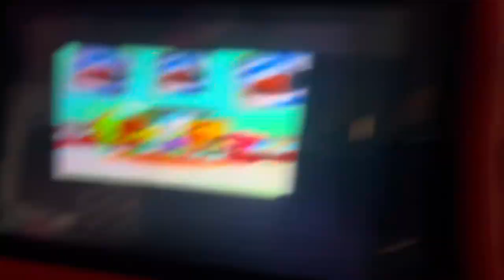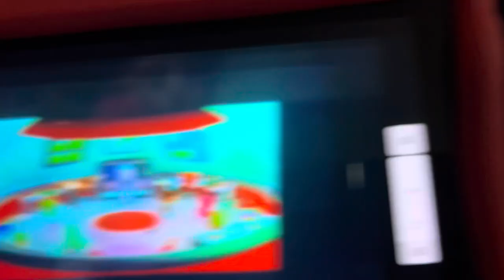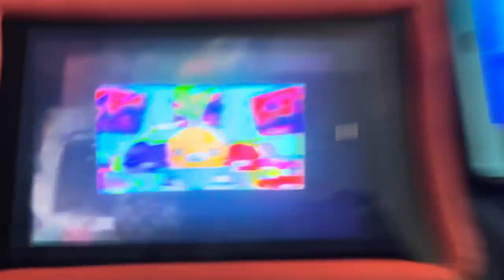creature report cod fish and small eye stingray